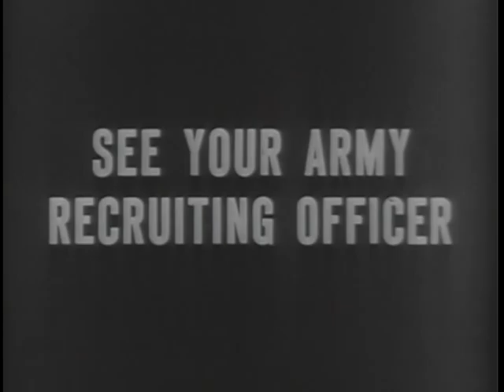Big Picture: Ice Cap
Big Picture: Ice Cap - National Archives and Records Administration   - ARC Identifier 2569543 / Local Identifier 111-TV-273 - DVD copied by Master Scanner Thomas Gideon. Department of Defense. Department of the Army. Office of the Deputy Chief of Staff for Operations. U.S. Army Audiovisual Center. (ca. 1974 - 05/15/1984). In this film presentation of THE BIG PICTURE the story is told of our Army's fight against the rugged elements of the northland--a part of the world that must be guarded. Filmed under incredibly difficult conditions in a frozen wasteland, with danger ever present, cameras of the Signal Corps unfold the story of the United States Army Transportation Corps in Greenland working in cooperation with the Government of Denmark on projects of a scientific nature, designed to contribute to our mutual defense. Air transportation has changed the shape of the earth so that these days, the shortest distance between vital areas is over the top of the globe. This is the polar concept. Once just an idea, but today a vital reality which has necessitated a new outlook for the defense of our northern extremities.